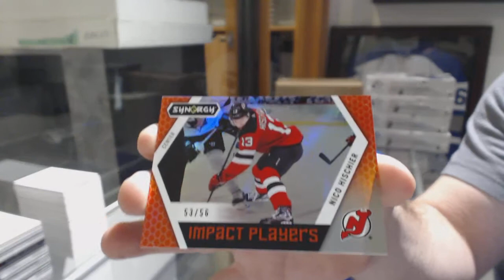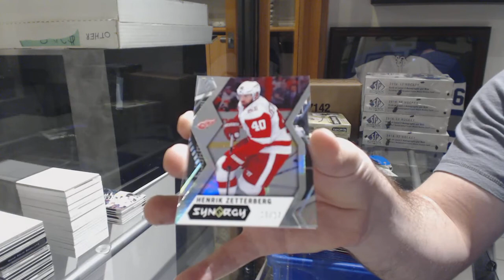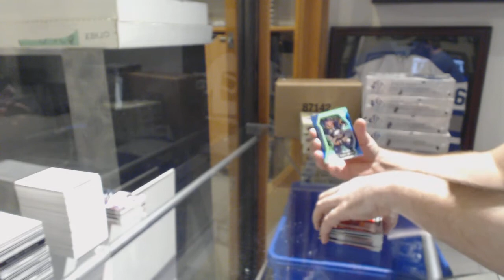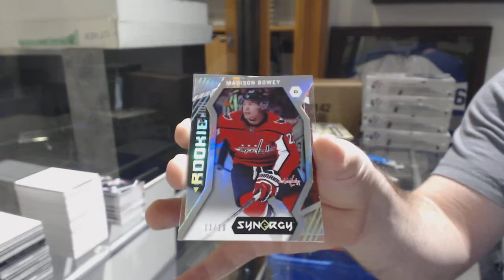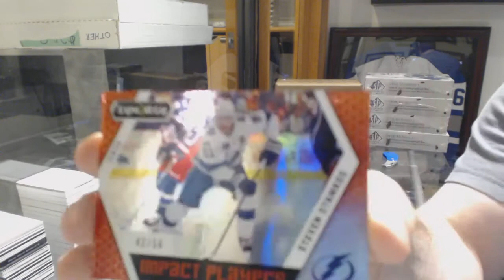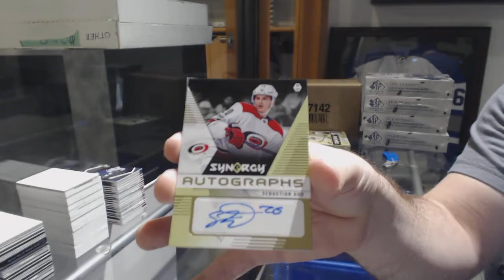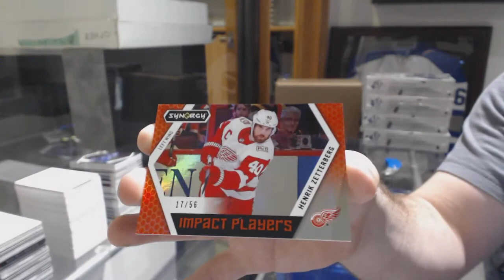17-18 UD Synergy Hockey 5 Box Break - C&C GB #8411